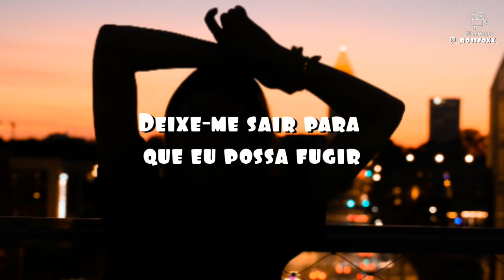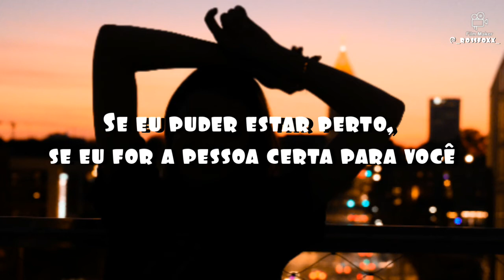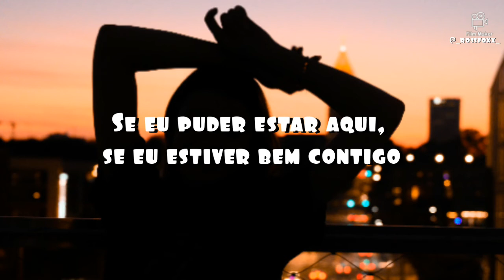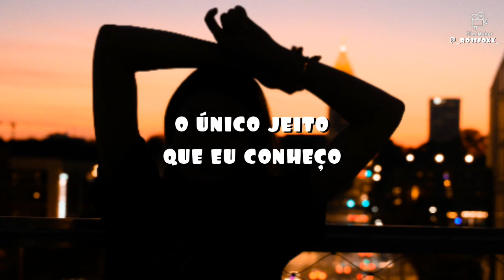Antdot, Riascode - Only Way - Tradução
Áudio Oficial da música "Only Way" de Antdot e Riascode.